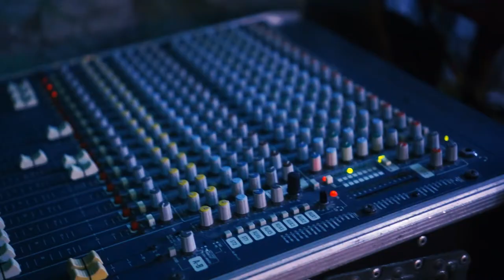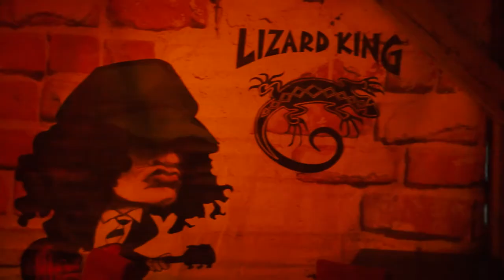Thesis: Kwidzyn, Toruń [JRK VLOG #041]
Produktywność i marka osobista ★ Komunikacja ★ Szczęśliwe życie ★ Muzyka ★ Nowy odcinek vloga w każdy wtorek, czwartek i sobotę.